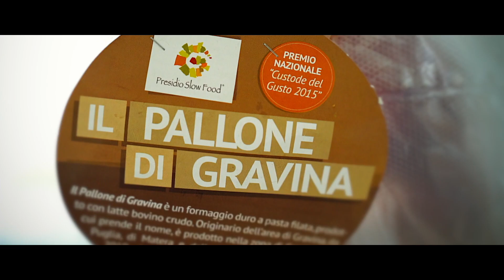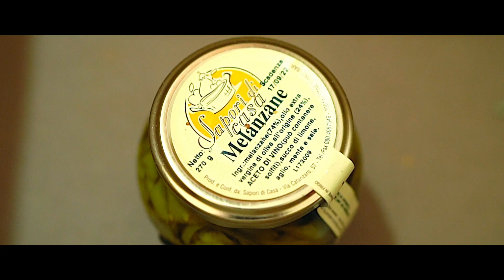“IL PACCO” - MURGIA MADRE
Spot per "Murgia Madre (Food.Culture.Territory)"